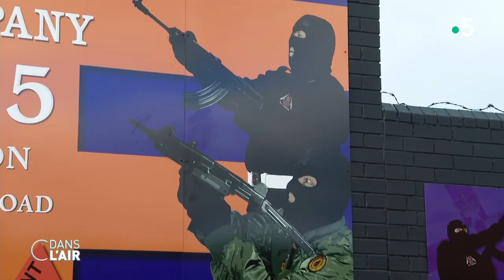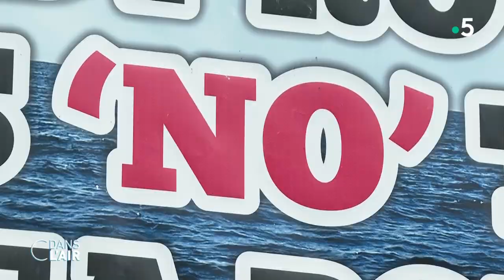Irlande du Nord : le désarroi des unionistes -Reportage cdanslair 17.09.2022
En Irlande du Nord, la mort de la reine Elizabeth II a plongé les unionistes dans le désarroi car avec elle disparaît une figure majeure du rattachement du Nord de l’île au Royaume au moment où de profondes divisions liées au Brexit font craindre une résurgence des vieux démons. Reportage à Belfast de Théo Maneval et Pierre Dehoorne.

Diffusion : tous les jours de la semaine à 17 h 45
Rediffusion : tous les jours de la semaine à 22 h 30
Format : 65 minutes
Présentation : Caroline Roux et Axel de Tarlé
Production : France Télévisions/Maximal Productions